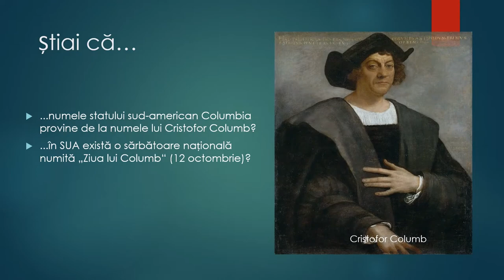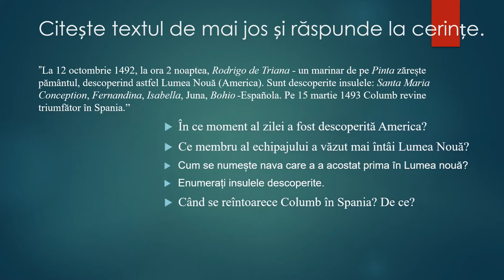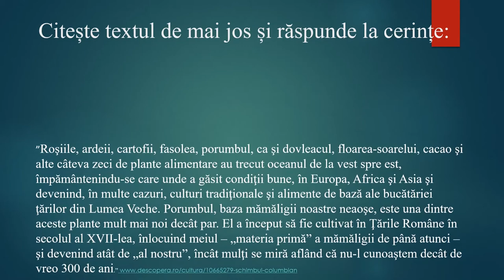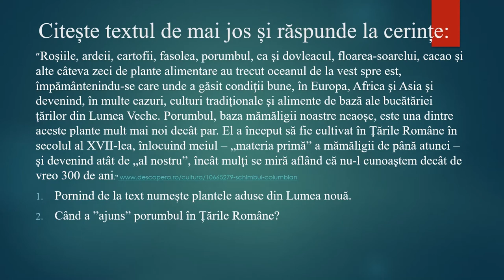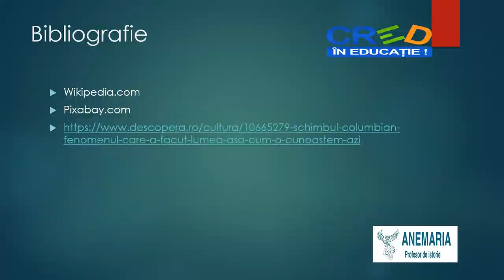Cristofor Columb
Resursa educațională propusă are scopul de a consolida, prin folosirea informațiilor istorice, a surselor istorice și a aplicațiilor înțelegerea consecințelor deciziei și actiunilor umane.
Resursa incepe prin formularea Știați că? Oferind posibilitatea profesorului să atragă atenția asupra consecințelor deciziei lui Cristofor Columb aupra comunităților umane. Astfel, elevii sunt provocați să observe existența consecințelor până astăzi.
Resursa își propune prezentarea unor informații generale despre consecințele acțiunilor lui Cristofor Columb.
Resursa educațională își propune realizarea unor activități prin care elevii să consolideze informațiile expuse în resursă: prin surse scrise și imagini .
Sunt surprinse aspecte importante ale consecințelor călătoriilor lui Cristofor Columba asupra comunităților umane,
Sunt prezentate 3 texte scopul este acela de ai ajuta pe elevi să identifice ușor consecințele acțiunilor umane în evoluția comunităților.
Elevii sunt implicați în activitatea de învățare prin exercițiile care le solicită opinia pornind de la surse istorice diverse, Resursa presupune îndeplinirea următoarelor aspecte:
- Conștientizarea actiniilor lui Cristofor Columb
- Folosirea extraselor din surse istorice, a imaginilor și a exercițiilor pentru înțelegerea evenimentului/procesului
- Verificarea înțelegerii noțiunilor discutate și realizarea unei legături între evenimentul istoric și actualitate.
Rezultatele așteptate sunt de conștientizare și înțelegere a modului prin care un eveniment istoric și deciziile ajută la dezvoltarea societății.
Conceptele cheie care trebuie înțelese prin folosirea resursei sunt: Cristofor Columb, călătorii, descoperiri, consecințe, etc.
Elevii sunt încurajați să-și exprime opiniile prin analiza surselor istorice propuse.
Pentru profesor resursa are ca rezultat un suport pentru dezvoltarea creativității acestuia în folosul creșterii interesului elevilor pentru ora de istorie și pentru cunoaștere.
În acest context, hărțile și imaginile propuse au scopul de a dezvolta și mai mult procesul de înțelegere a evenimentuelor și acțiunilor umane.